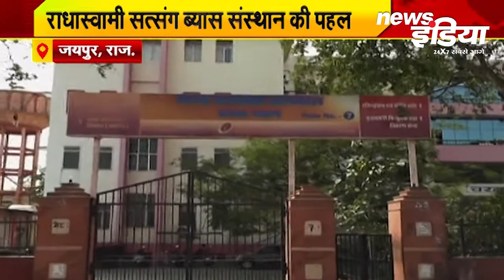Jaipur News : राधास्वामी सत्संग व्यास संस्थान की पहल । बीलवा में तैयार हो रहा कोविड केयर सेंटर ।